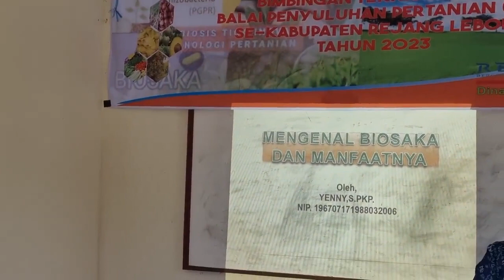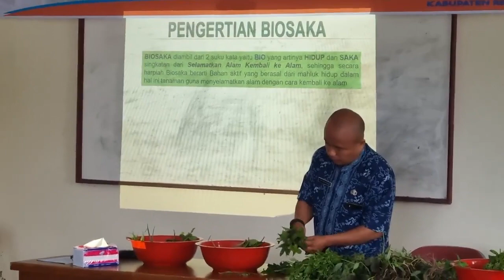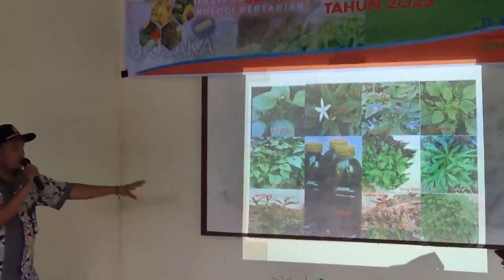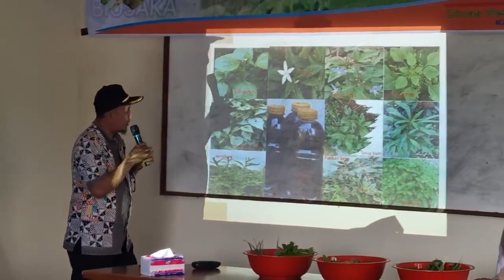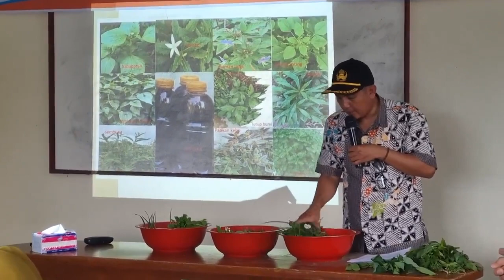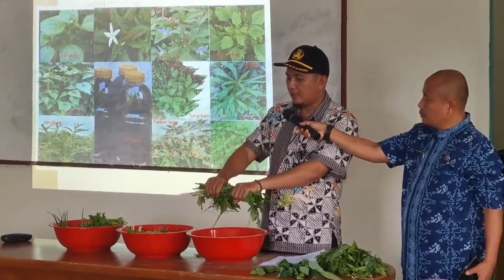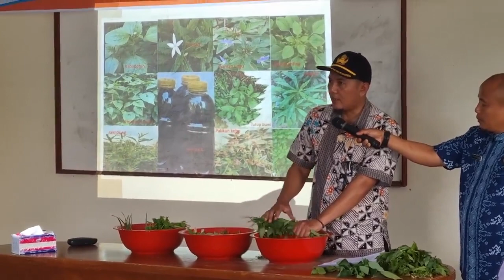BIMTEK PEMBUATAN BIOSAKA OLEH KA. BPP LUBUK UBAR DAN KABID PENYULUHAN DISTANKAN KAB. REJANG LEBONG